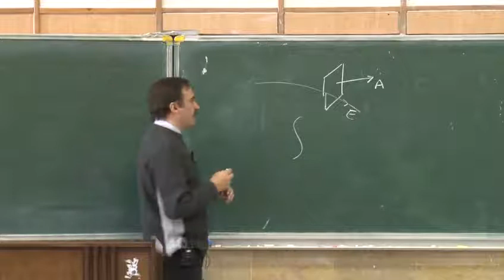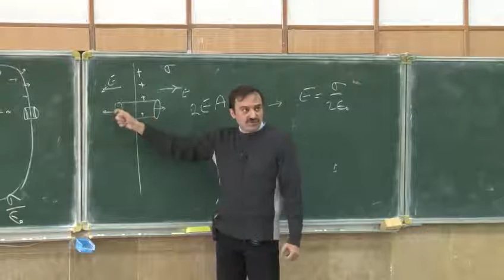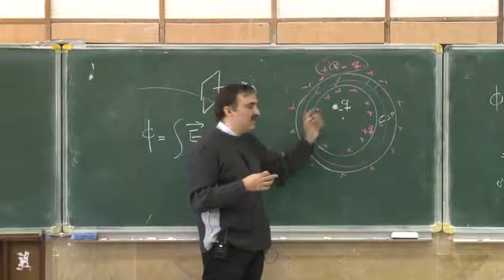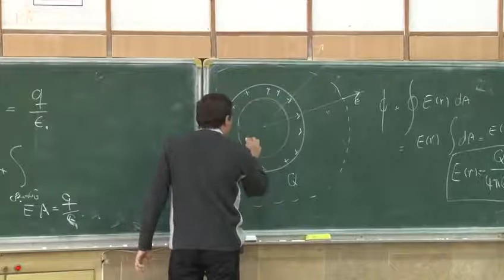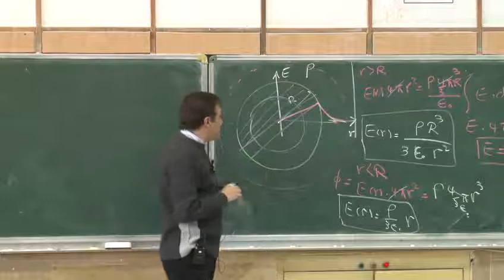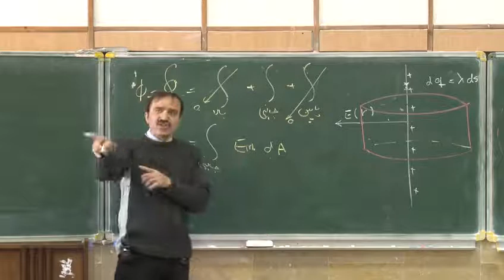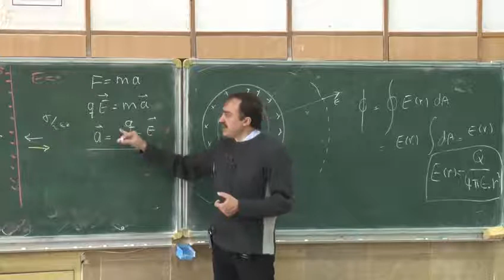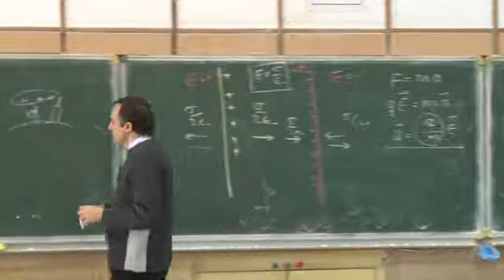فیزیک ۲ - محمدرضا اجتهادی - دانشگاه صنعتی شریف - جلسه پنجم - قانون گاوس